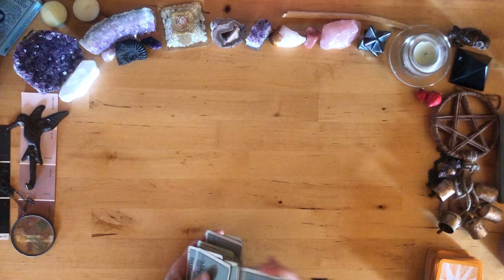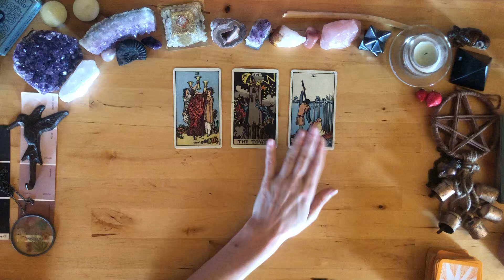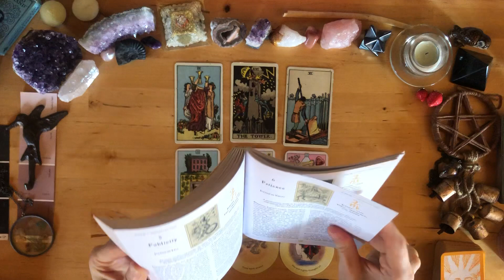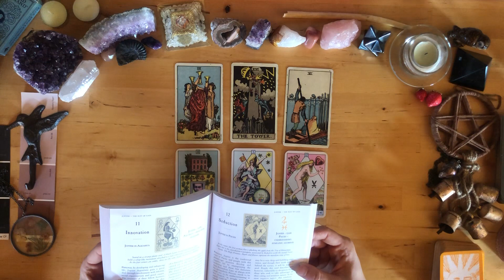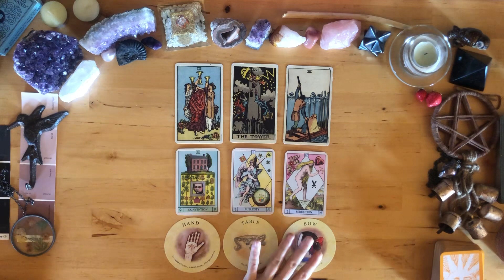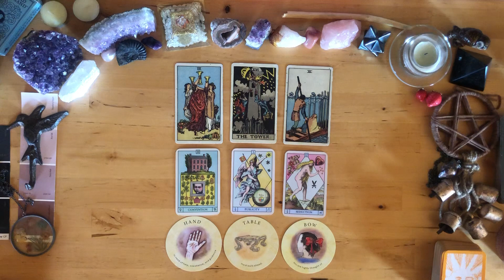Capricorn ♑️ Mind The Gap & The End Of An Affair. #333